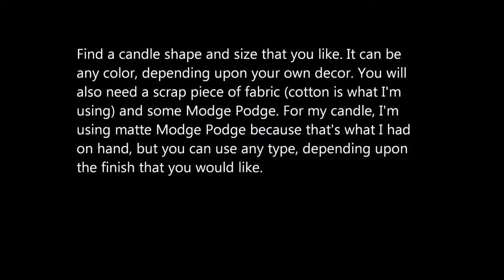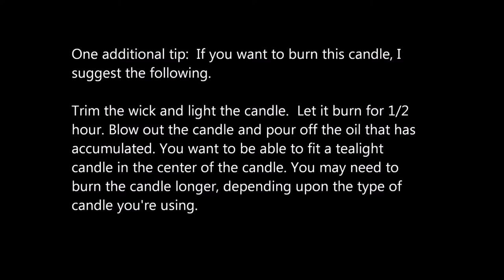Fabric Covered Candle Tutorial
Quick and easy tutorial for dressing up any candle!